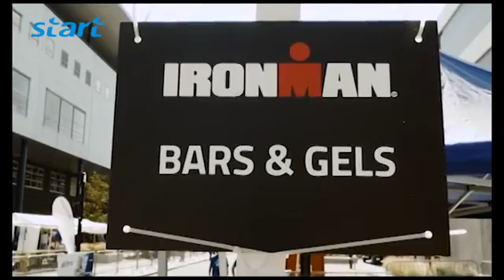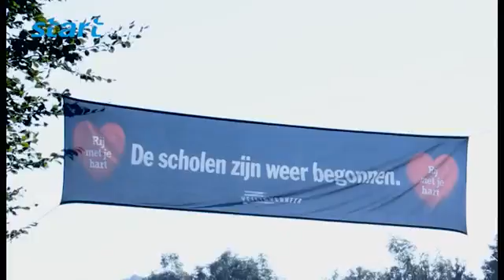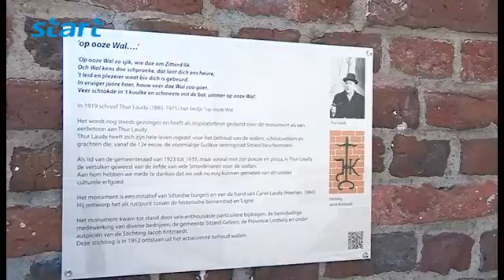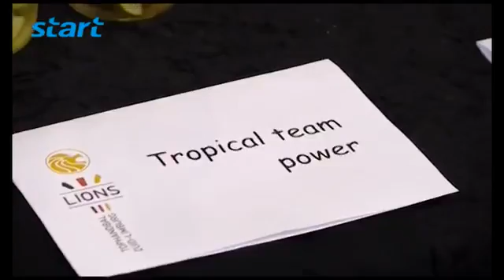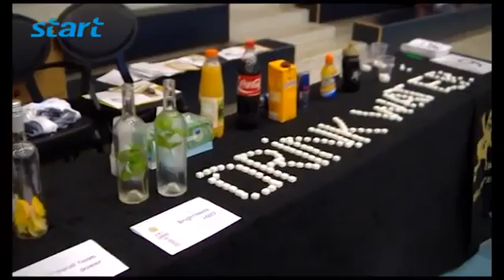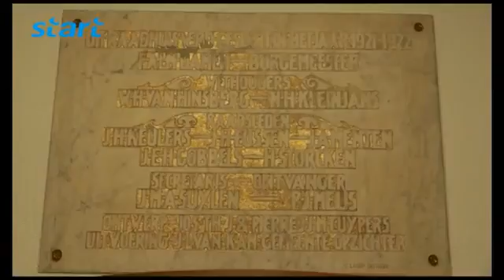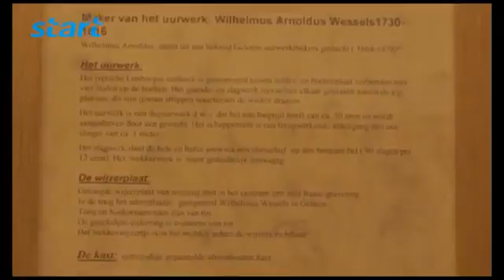START Jaaroverzicht 2015 deel 4 6